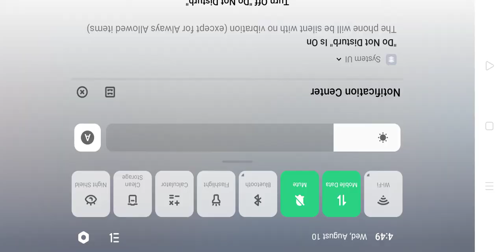Chou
Mobile Legends Bang Bang Strictly No  ©️ Copyright infringements No Sounds No Editing Just Play for Fun Content
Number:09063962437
Fb Page: YT Rod Tv Mlbb
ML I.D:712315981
LANCELOT TUTORIAL
CORE ROTATION FOR RANKED GAME
HANABI TOP GLOBAL
BEATRIX
ALUCARD
BALMOND
BELERICK